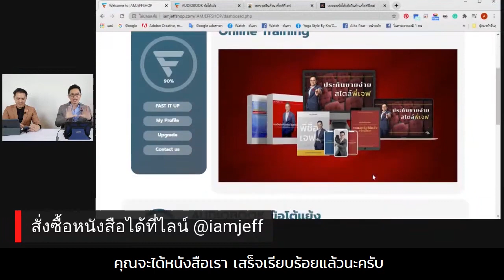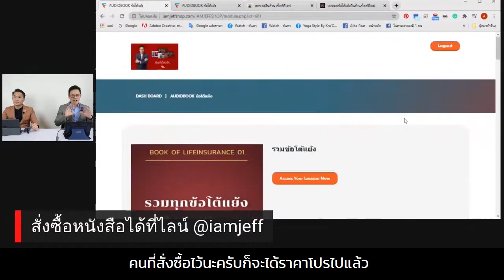บทโทรทำนัดเงินล้าน By คุณมนตา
ติดตามเทคนิค วิธีการที่จะช่วยให้คุณขายดี
ได้ที่ 👉พี่ชื่อเจฟ
Line Official: @iamjeff (ใส่ @ ด้วยนะครับ)
ติดตามเพิ่มเติมที่ได้